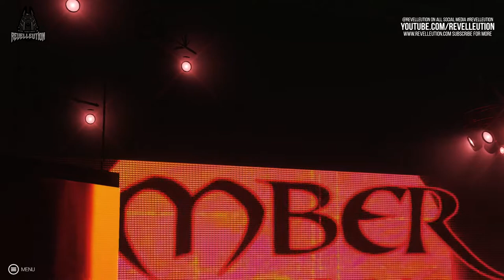WWE 2K Mod Showcase: Ember Moon Update Mod!